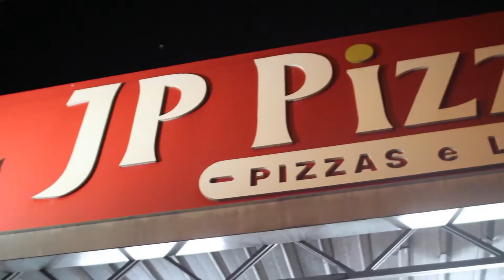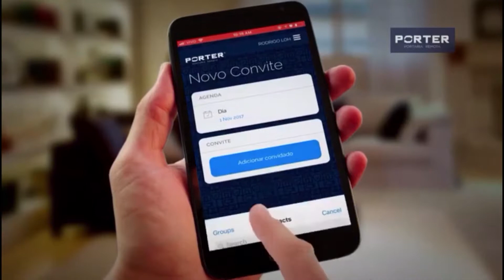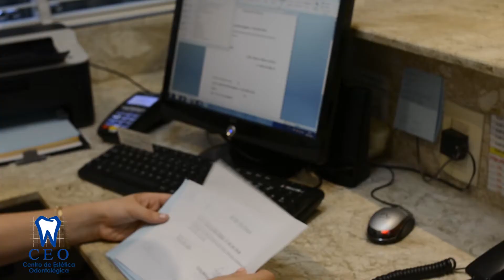NIGHT SHOW 19/07/2019